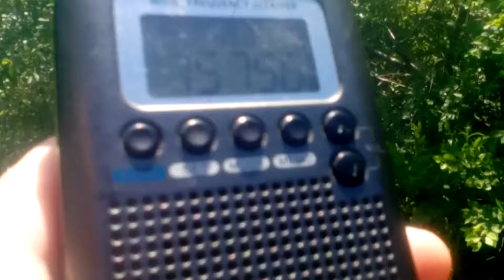157,4875 MHz Telemetry of secure service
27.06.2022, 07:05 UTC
QTH: Semiluki, Voronezh region, Russia
Equipment: HanRongDa HRD-737, antenna built-in-whip